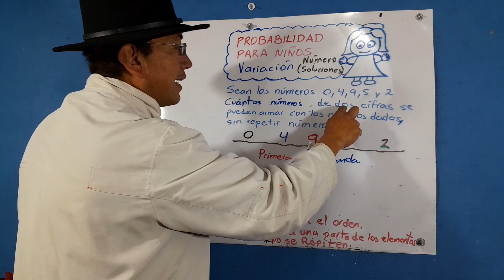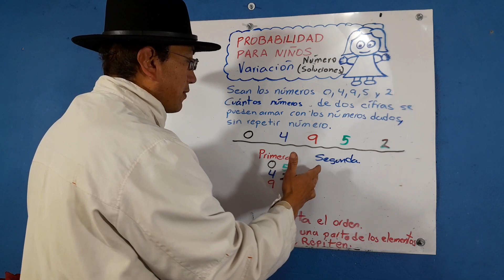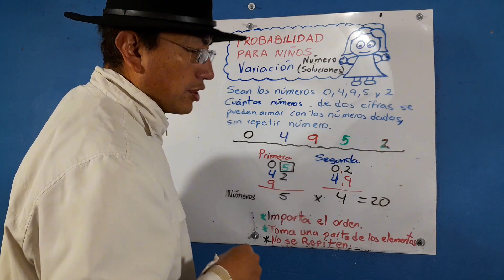PROBABILIDAD PARA NIÑOS. COMBINACIÓN DE NÚMEROS TOMANDO ALGUNOS. VARIACION. SE PUEDEN REPETIR. 2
Para este caso explicaré como hallar el número de soluciones fácil.